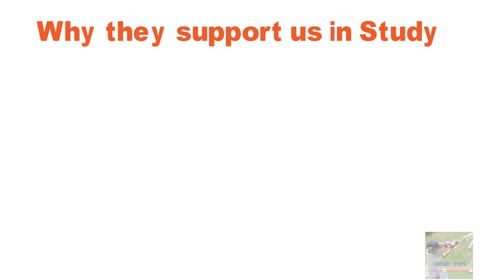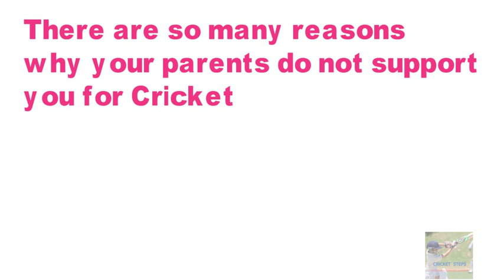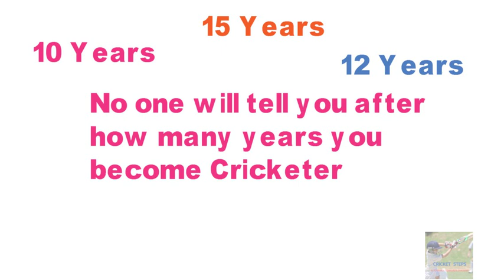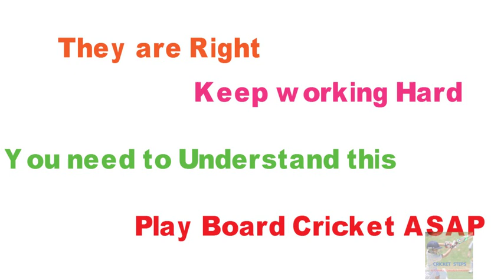Study vs Cricket | Why your Parents Says Yes for study No for cricket | Parents support for cricket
In this video Yes for Study, No for Cricket.

Parents' support for Cricket in Hindi

We are giving you the answer to this question which comes to every cricketer's mind.

Why do our parents give us money for study and not for cricket?

We will explain these questions answer in detail so please watch this video till the end.

Study vs Cricket

Buy our CRICKET KE FIRST STEPS BOOK👇
Meesho👇

How to get support from your parents for Cricket